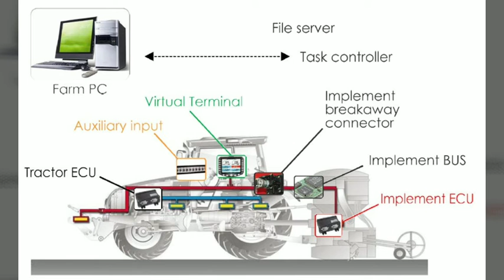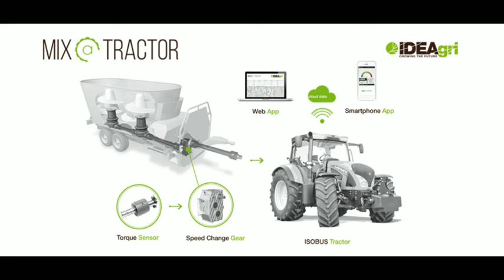මොකක්ද මේ SoilXplorer.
4.0 යනු ඩිජිටල් කෘෂිකර්මාන්තයයි. ලොව පුරා කෘෂි කර්මාන්තයේ විප්ලවීය වෙනස්‌කම් සිදු කරන තාක්ෂණික ක්‍රමවේදයකි. මේ එහි තවත් වැදගත් ක්‍රියාදාමයකි.